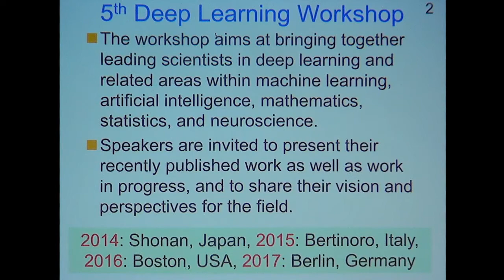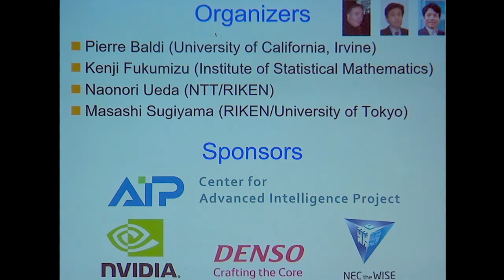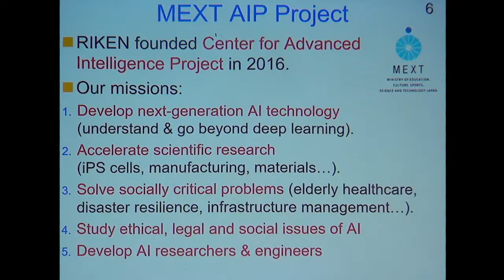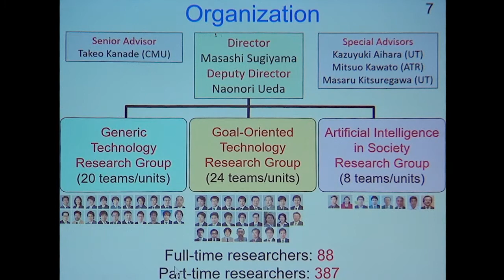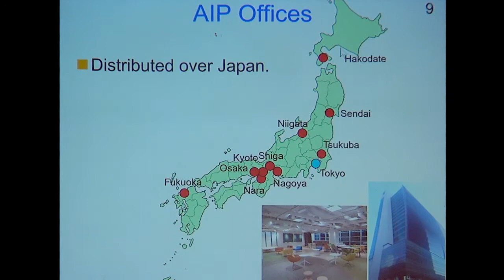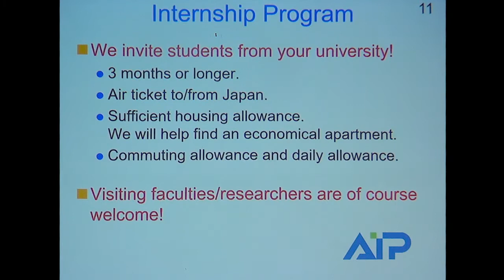01.Opening: Masashi Sugiyama